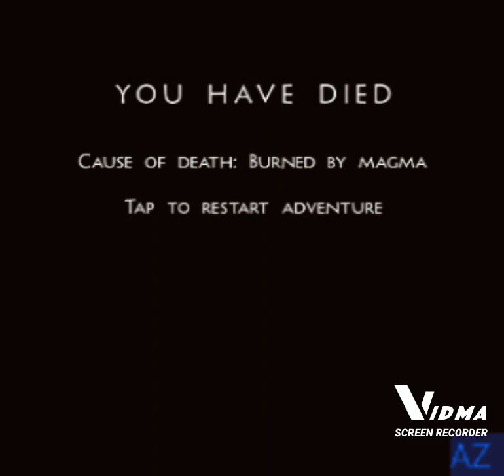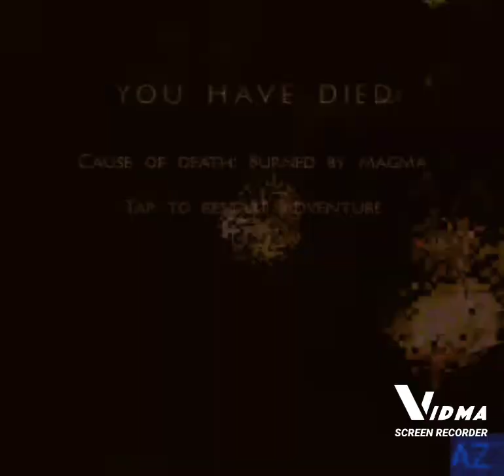вазы с днём и в каком формате вам успехов в делах не могу понять как это